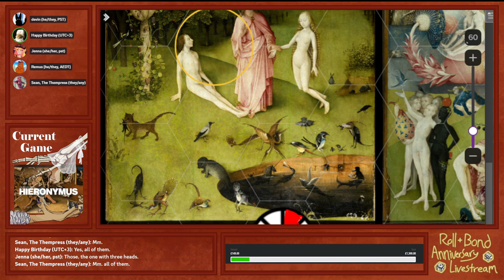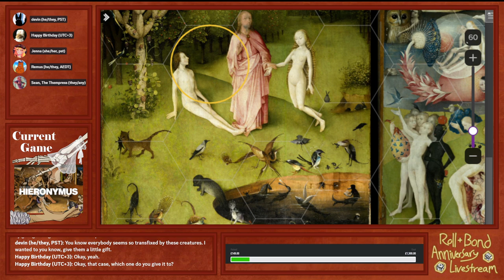Game 1: Hieronymus | Roll + Bond 5th Anniversary Stream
Starting off the stream is Hieronymus by Laurie O'Connel @Laurie_eee.

What better way to kick off your day than fleeing from an otherworldly horrors through a hexcrawl inspired by Hieronymus Bosch paintings? That's what I call rise and grind.